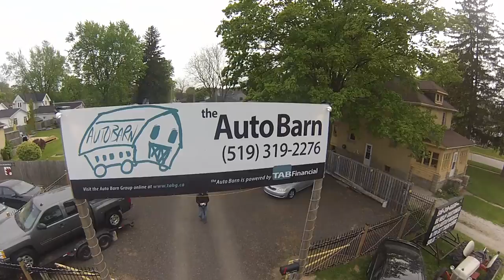The Auto Barn From A Drone!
The Cowboy takes the drone on its maiden voyage at The Auto Barn in Mount Brydges, ON!